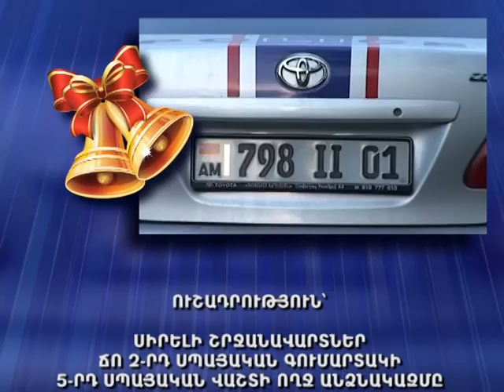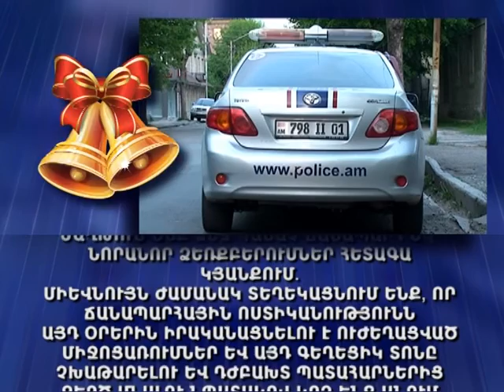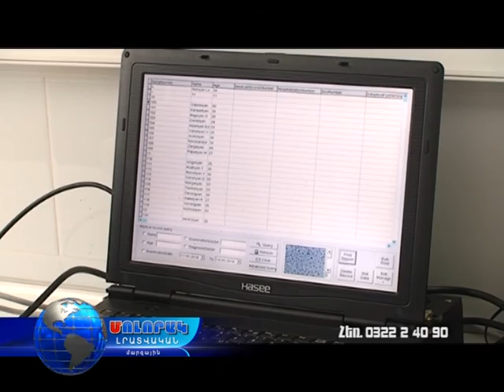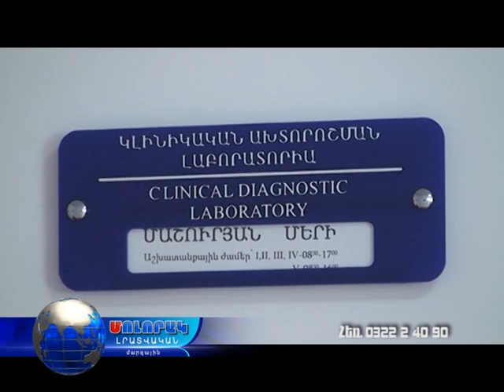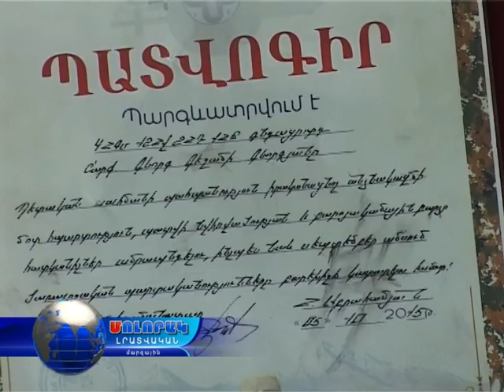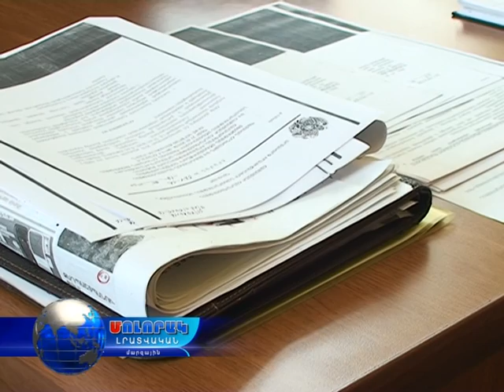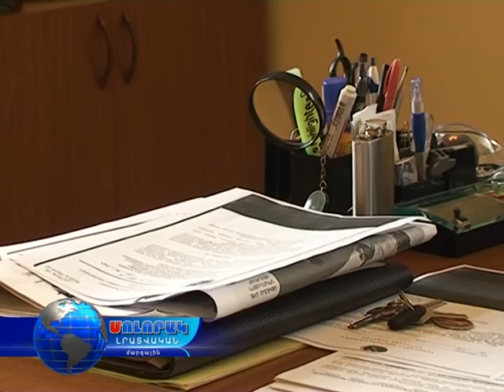Մոլորակ լրատվական գլխավոր թողարկում 25.05.16